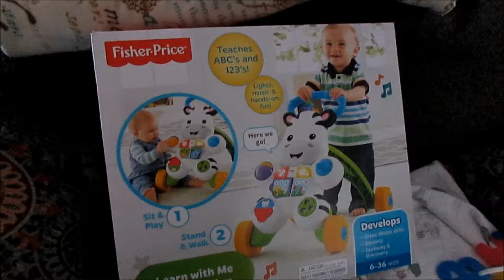Daddy watches after Vlad [05.28.16] Day 409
I go watch Dreamgirls at the Smith Center and Rhayemun watches after Vladimir